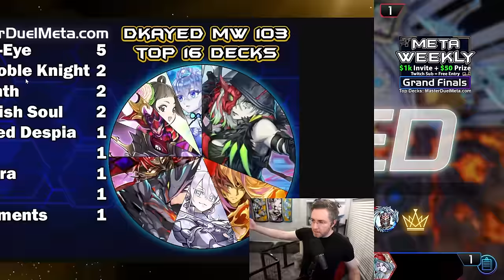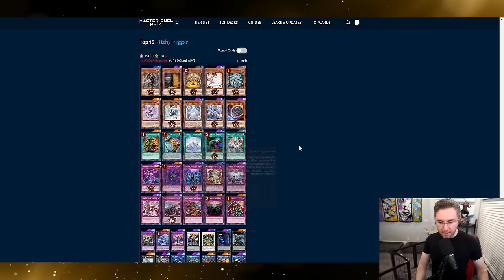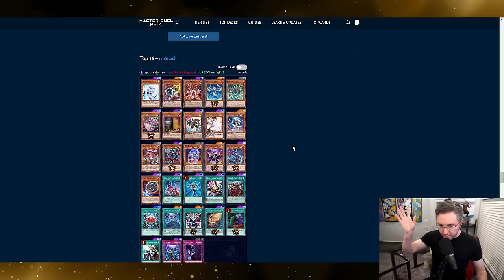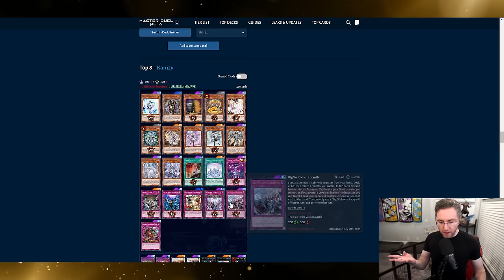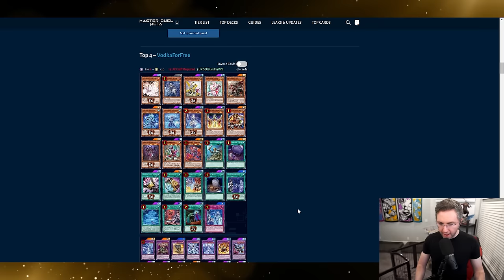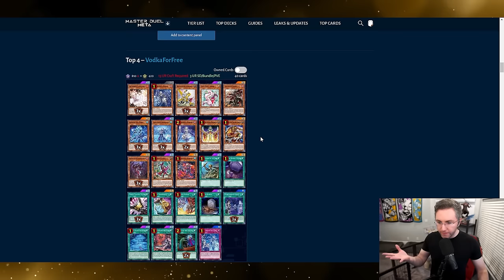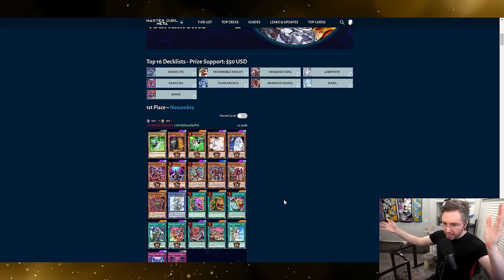86.5% Win Rate!? New Pack! Top 8 + Grand Finals! Competitive Master Duel Tournament Gameplay! #103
0:00 Intro
0:57 Infernoble vs SnakeEyes
10:13 Snake Eyes Vanquish Soul vs Kashtira Branded
18:58 Labrynth vs Kashtira
27:06 Snake Eyes vs Infernoble
32:12 Infernoble vs Tearlament (Top 4)
34:43 Kashtira vs Snake Eyes  (Top 4)
43:19 Grand Finals